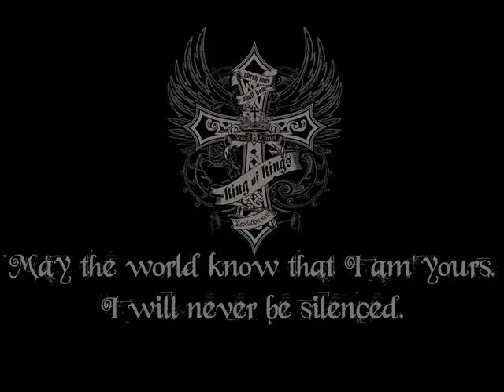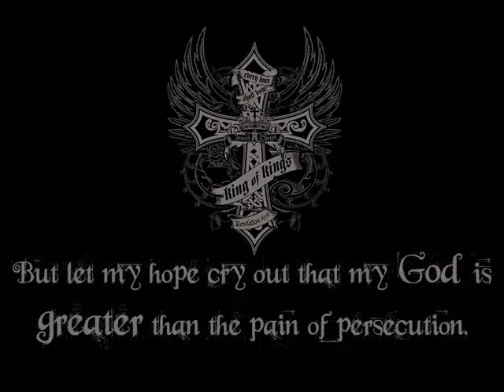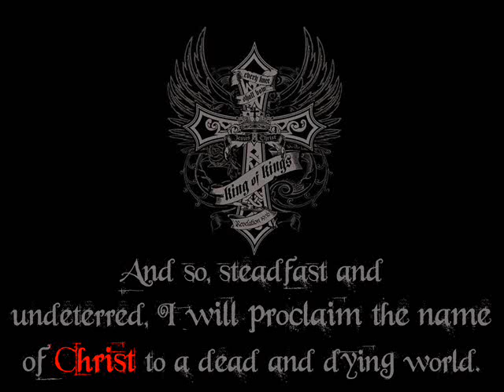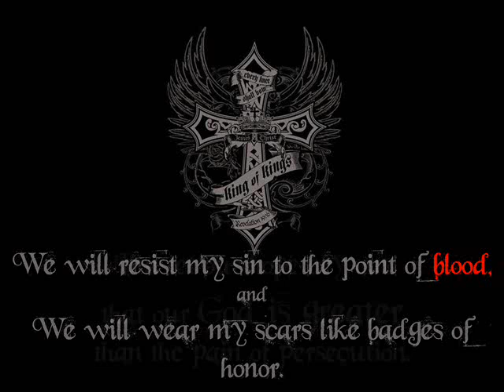For Today - Saul of Tarsus (The Messenger) + lyrics / tekst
For Today - Saul of Tarsus  (The Messenger) lyrics